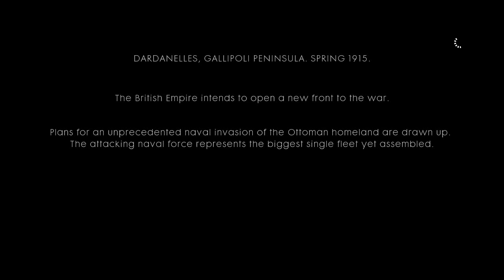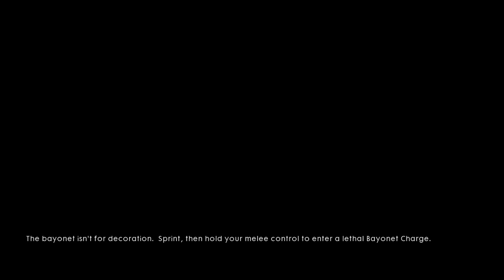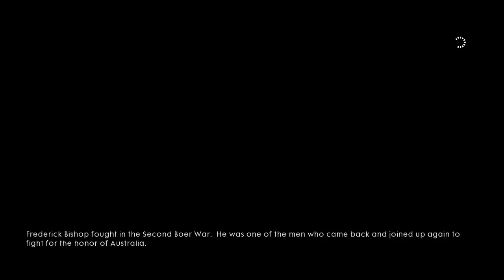Battlefield 1 - Mission #12 - Cape helles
Battlefield 1 - Gamepaly